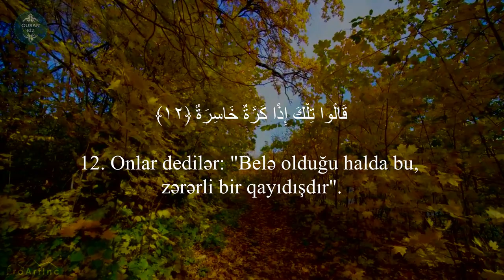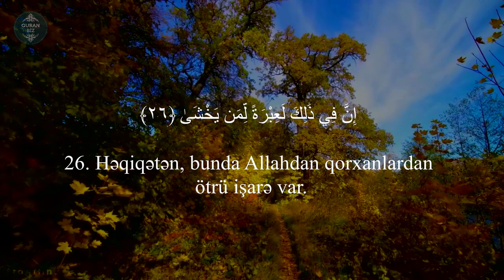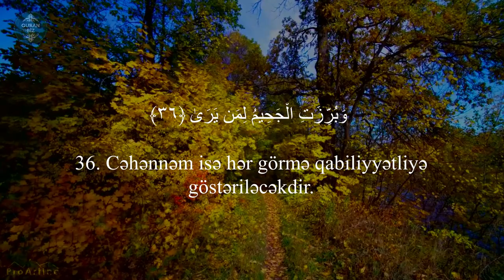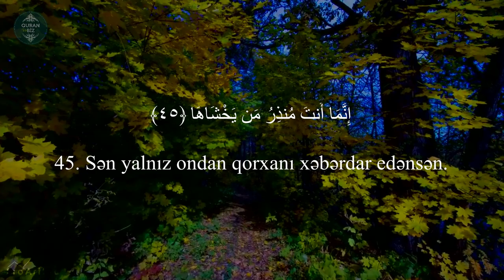Nəziət surəsi - İsmail Annuri | سورة النازعات | Naziat Suresi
79. ən-Nəziət surəsi | سورة النازعات | Naziat Suresi
"Can alanlar" surəsi, 46 ayə,

Məşhur qarilər:
İdris Abkar.
Saad Al Ghamdi
Mişari ar-Raşid
Feysal ar-Ruşud
Muhammad Al-Luhaidan
Abdul Həlim
İslam Subhi

 1. Fatihə surəsi 2. əl-Bəqərə surəsi 3. Ali-İmran surəsi 4. ən-Nisa surəsi
5. əl-Maidə surəsi 6. əl-Ənam surəsi 7. əl-Əraf surəsi 8. əl-Ənfal surəsi
9. ət-Tovbə surəsi 10. Yunus surəsi 11. Hud surəsi 12. Yusuf surəsi
13. ər-Rad surəsi 14. İbrahim surəsi 15. əl-Hicr surəsi 16. ən-Nəhl surəsi
17. əl-İsra surəsi 18. əl-Kəhf surəsi 19. Məryəm surəsi 20. Ta ha surəsi
21. əl-Ənbiya surəsi 22. əl-Həcc surəsi 23. əl-Muminun surəsi
24. ən-Nur surəsi 25. əl-Furqan surəsi 26. əş-Şuəra surəsi
27. ən-Nəml surəsi 28. əl-Qasas surəsi 29. əl-Ənkəbut surəsi
30. ər-Rum surəsi 31. Loğman surəsi 32. əs-Səcdə surəsi
33. əl-Əhzab surəsi 34. Səba surəsi
35. Fatir surəsi 36. Ya sin surəsi 37. əs-Saffat surəsi
38. Sad surəsi 39. əz-Zumər surəsi 40. Ğafir surəsi
41. Fussilət surəsi 42. əş-Şura surəsi 43. əz-Zuxruf surəsi
44. əd-Duxan surəsi 45. əl-Casiyə surəsi 46. əl-Əhqaf surəsi
47. Muhəmməd surəsi 48. əl-Fəth surəsi
49. əl-Hucurat surəsi 50. Qaf surəsi 51. əz-Zəriyət surəsi
52. ət-Tur surəsi 53. ən-Nəcm surəsi 54. əl-Qamər surəsi
55. ər-Rahmən surəsi 56. əl-Vaqiə surəsi 57. əl-Hədid surəsi
58. əl-Mucadilə surəsi 59. əl-Həşr surəsi 60. əl-Mumtəhənə surəsi
61. əs-Saff surəsi 62. əl-Cumuə surəsi 63. əl-Munafiqun surəsi
64. əl-Təğabun surəsi 65. ət-Talaq surəsi 66. ət-Təhrim surəsi
67. əl-Mulk surəsi 68. əl-Qaləm surəsi 69. əl-Həqqa surəsi
70. əl-Məaric surəsi 71. Nuh surəsi 72. əl-Cinn surəsi
73. əl-Muzzəmmil surəsi 74. əl-Muddəssir surəsi
75. əl-Qiyəmə surəsi76. əl-İnsan surəsi 77. əl-Mursəlat surəsi
78. ən-Nəbə surəsi 79. ən-Nəziət surəsi 80. Əbəsə surəsi
81. ət-Təkvir surəsi 82. əl-İnfitar surəsi 83. əl-Mutaffifin surəsi
84. əl-İnşiqaq surəsi 85. əl-Buruc surəsi 86. ət-Tariq surəsi
87. əl-Əla surəsi 88. əl-Ğaşiyə surəsi 89. əl-Fəcr surəsi 90. əl-Bələd surəsi
91. əş-Şəms surəsi 92. əl-Leyl surəsi 93. əd-Duha surəsi
94. əş-Şərh surəsi 95. ət-Tin surəsi 96. əl-Ələq surəsi
97. əl-Qadr surəsi 98. əl-Beyyinə surəsi 99. əz-Zəlzələ surəsi
100. əl-Adiyat surəsi 101. əl-Qariə surəsi 102. ət-Təkəsur surəsi
103. əl-Əsr surəsi 104. əl-Huməzə surəsi 105. əl-Fil surəsi
106. Qureyş surəsi 107. əl-Maun surəsi 108. əl-Kovsər surəsi
109. əl-Kəfirun surəsi 110. ən-Nəsr surəsi 111. əl-Məsəd surəsi
112. əl-İxlas surəsi 113. əl-Fələq surəsi 114. ən-Nəs surəsi